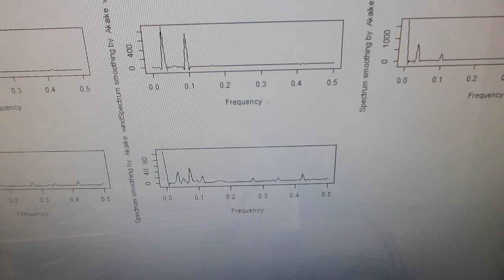樹脂容器の超音波伝搬特性を利用した超音波システム（超音波システム研究所）